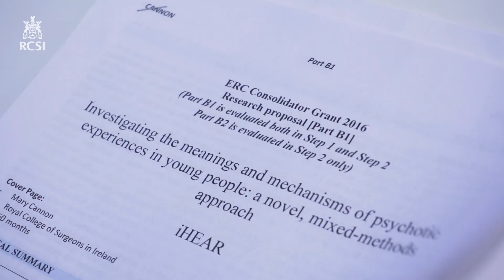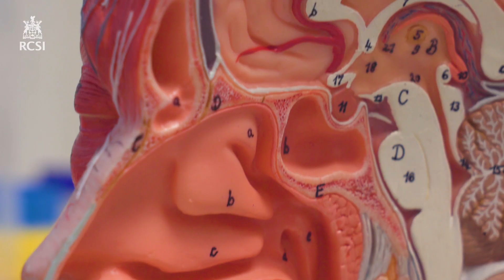Leading impactful research: Prof. Mary Cannon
Professor Mary Cannon was awarded a highly prestigious €1.7 million European Research Council Consolidator Grant for research into psychotic experiences in young people.

One fifth of young people have experienced psychotic symptoms at some point in their lives.